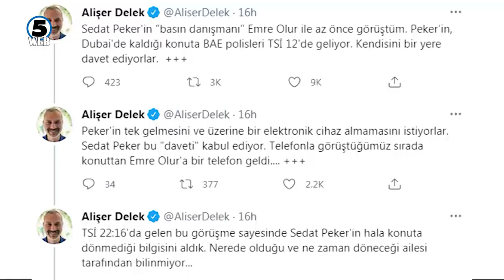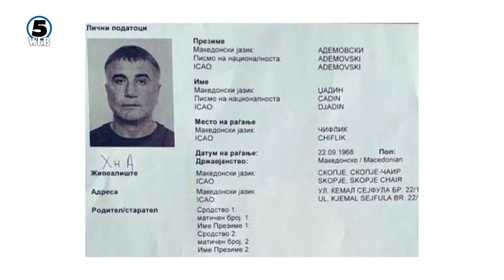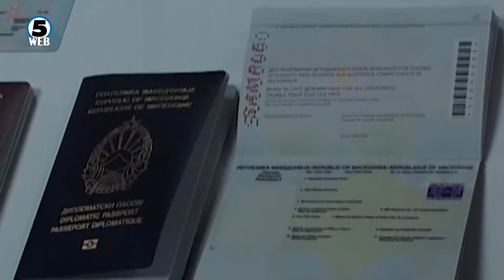Пекер повикан на распит во Дубаи, па ослободен, тој негира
Контроверзниот турски бизнисмен Седат Пекер кој е и еден од најпознатите сопственици на лажен македонски пасош бил повикан на полициски распит во Дубаи а по неколку часа ослободен.